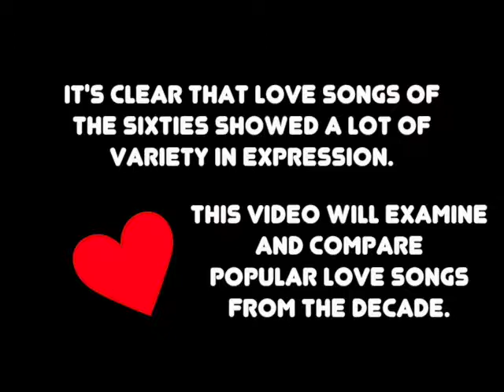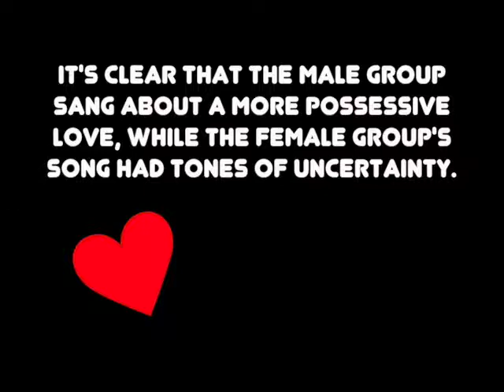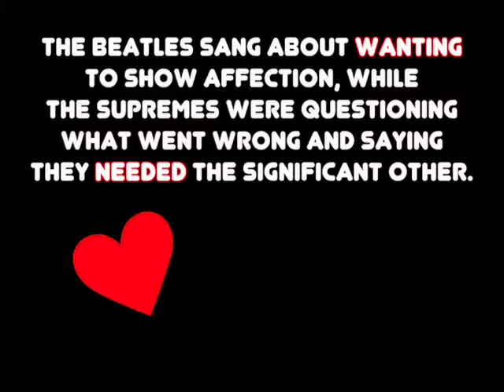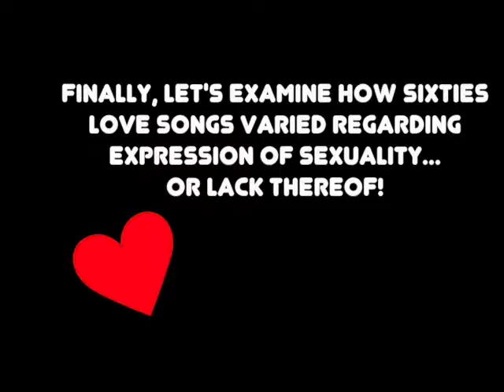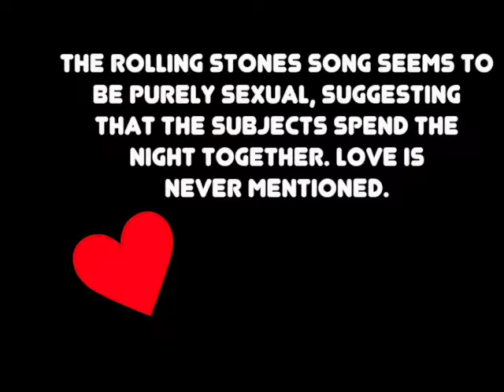Editing Sample: Comparison of Sixties Love Songs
I created this video project for a class called "Media & Gender in the 1960s". It's meant to be a comparison of love songs from the sixties showing changing gender roles. I compiled the video and audio and added the typography to make my point.